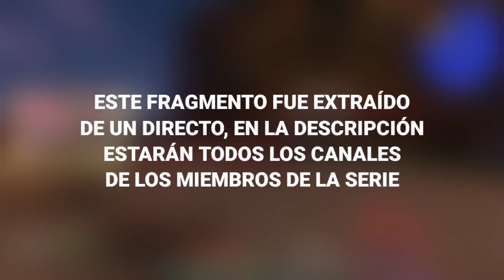Recopilación de todas las Explosiones del episodio #40 🤣 | TortillaLand 🫓⛏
TODOS LOS DIAS ESTARÉ SUBIENDO CONTENIDO NUEVO, SUBSCRIBETE Y DALE A LA CAMPANITA PARA NO PERDERTE DE NADA

⬇️ NUESTRO TELEGRAM ⬇️
Si quieres aportar con clips graciosos de TortillaLand les dejo el canal de
Telegram donde podeis compartir y conversar todo sobre la serie:

🟣 SIGUE LOS CANALES DE TWICTH 🟣

🔴 Aquí pondré los nombres de todos los que contribuyan con videos en telegram, estad atentos

IGNORAR XD